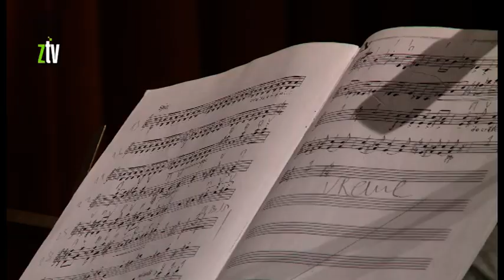Violinista iz Knjazevca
Na koncertu ”Klavirska trija Ivana Jevtića” koji je nedavno bio održan u Knjaževcu nastupio je violinista Dušan Panajotović iz ovog mesta sa svojim kolegama. On je trenutno na doktorskim studijama na Fakultetu muzičke umetnosti u Beogradu gde je angažovan i kao asistent violine na gudačkoj katedri, od skora je član i Beogradske filharmonije. Dušan je vrlo uspešan violinista i dobitnik je brojnih inernacionalnih nagrada, pa često svira i sa orkestrima u Nemačkoj, Italiji i Austriji.